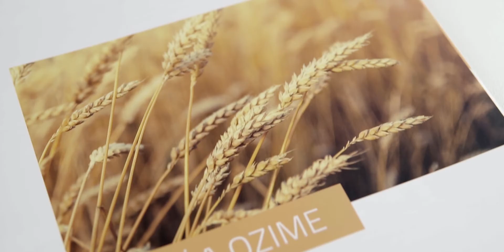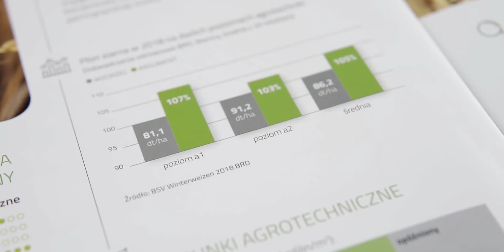Zboża ozime - katalog nasienny PROCAM 2019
Przedstawiamy katalog nasienny firmy PROCAM. Znajdą w nim Państwo sprawdzone odmiany zbóż. Wśród nich najlepsze odmiany pszenicy: Findus, Gustav, Emilio, Argument, Faustus, Fakir. Aspekt.

Pszenica ozima Findus należąca do klasy A, to wysoka jakość, bardzo wysoka mrozoodporność
oraz niska podatność na rdzę żółtą. Łączy ona jakość i wyśmienite parametry agrotechniczne z ponadprzeciętną zdrowotnością, co stwarza wysokie bezpieczeństwo w jej uprawie, nawet w mocno stresowych warunkach. Pszenica na średnie gleby zarówno w regionach suchych jak i wilgotnych.

Nowość 2019. Pszenica ozima Argument klasy B, idealna na wczesne siewy oraz przydatna w monokulturach zbożowych. Ma dobrze skomponowane cechy agronomiczne oraz zdrowotnościowe, dzięki czemu buduje ogromny plon ziarna. Jest genetycznie odporna na choroby podstawy źdźbła oraz cechuje ją wyjątkowa odporność na fuzariozę i DTR. Pszenica do siewu po kukurydzy. Posiada silny system korzeniowy, który zabezpiecza jej rozwój w warunkach permanentnej suszy. Pszenicę Argument najlepiej wysiewać na dobrych stanowiskach. Dobrze znosi okresy posuchy.